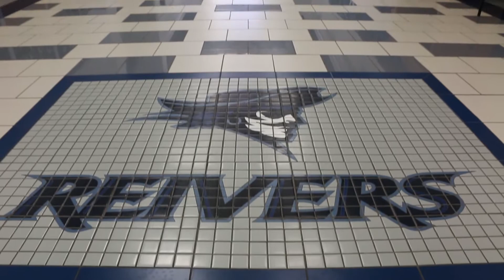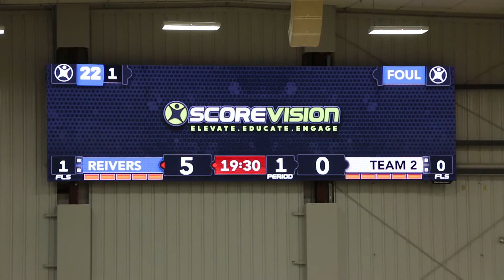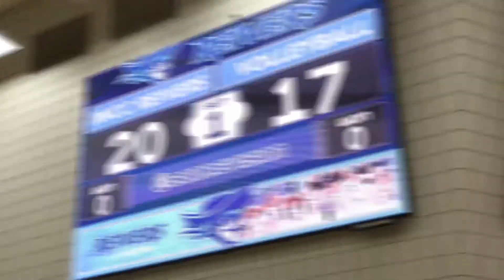Sponsored Video: Iowa Western Community College Chooses ScoreVision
Schools have been selling sponsorship banners in athletic facilities for decades, which clutter the walls and struggle to foster attraction. However, ScoreVision’s unique scoreboard functionality integrates digital ad capabilities, which gives sponsors the ability to use digital & animated digital ads.